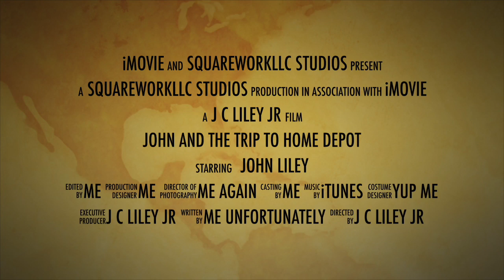John and the Trip to Home Depot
This video is about John and the Trip to Home Depot